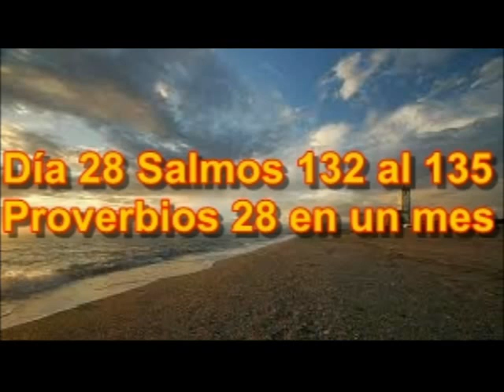Audio Biblia Mayo 28 Exodo 33 al 36 Salmos 132 al 135 Proverbios 28